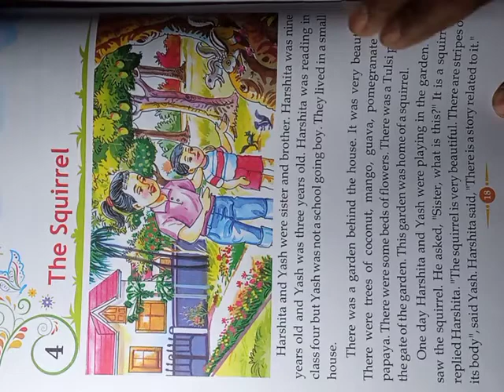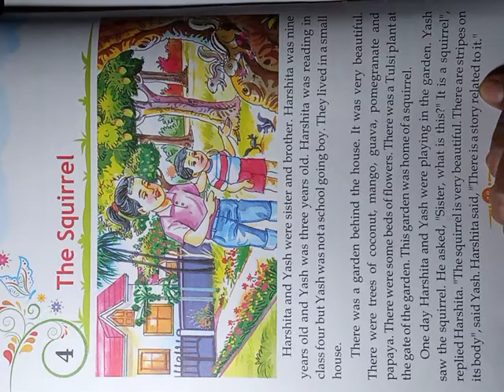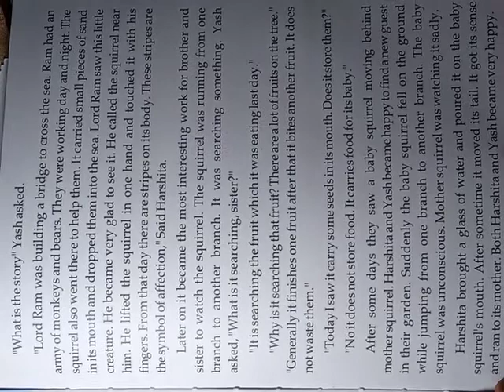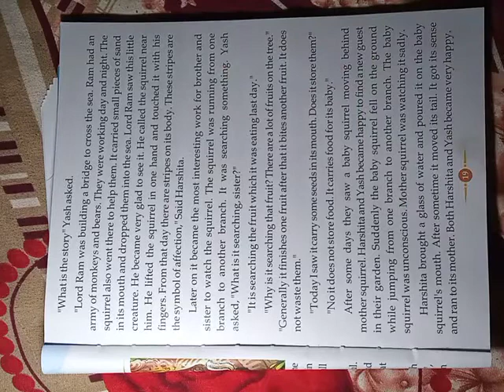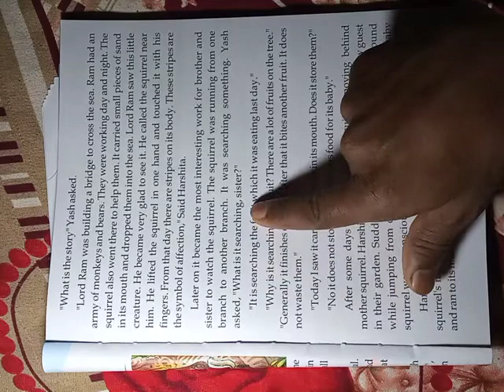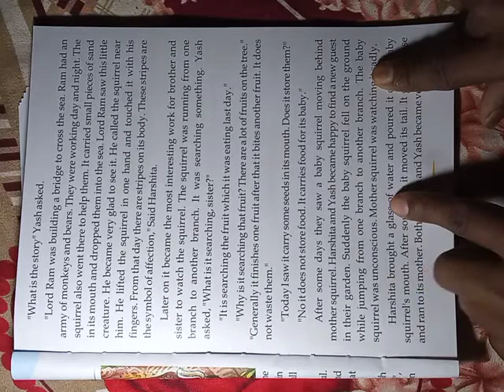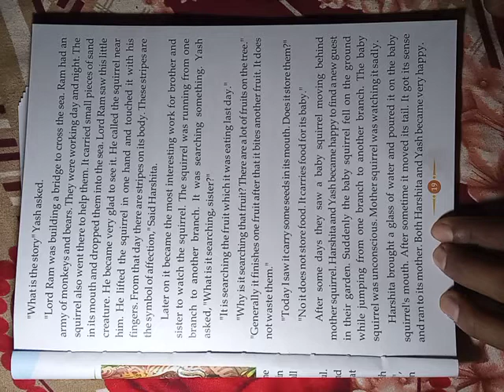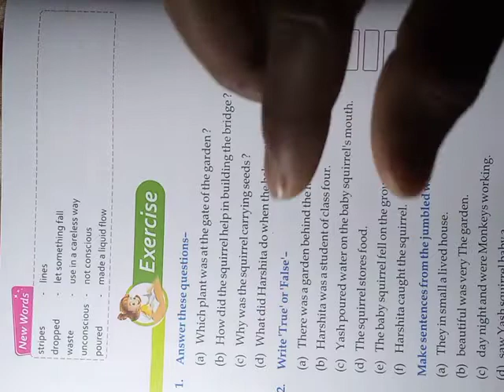ASSVM Class 4,(English)Lesson-4(The Squirrel) It is translate into hindi. Listen and Repeat careful